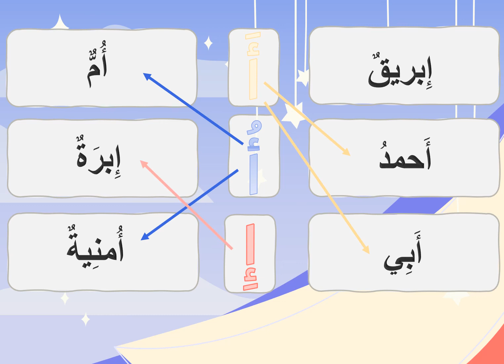حرف الالف مع الحركات اشكال حرف الالف القراءة و الكتابة للمبتدئين Arabic alphabet Alef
تعليم اللغة العربية من الصفر للمبتدئين
حرف الف مع الحركات الفتحة و الكسرة و الضمة
 اشكال حرف الالف اول و وسط و اخر الجملة
Arabic alphabet for beginners Alef
Shapes of letter Alef in the beginning, in the middle and in the end of the word

يمكنكم الحصول على بطاقات حرف الألف عبر الرابط
التالي:
انستجرام